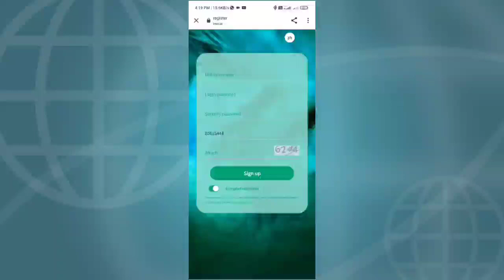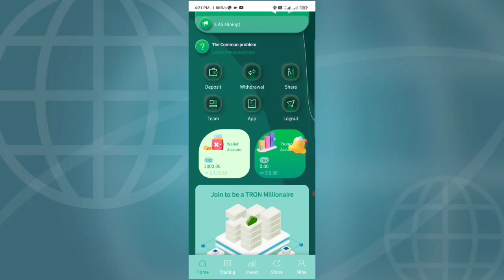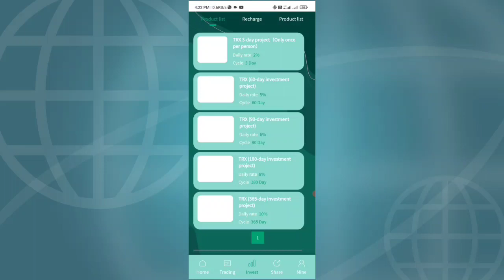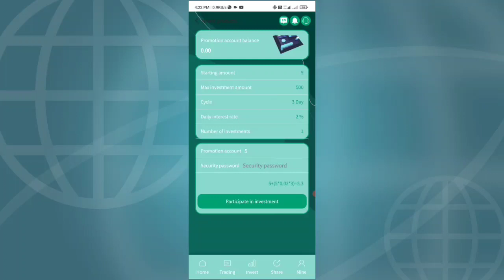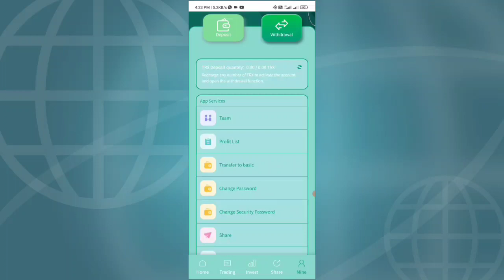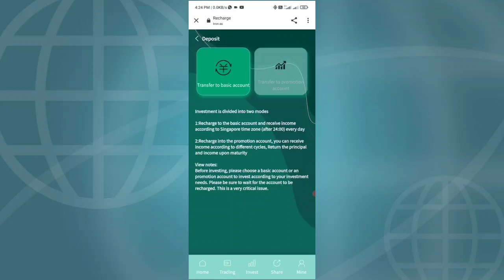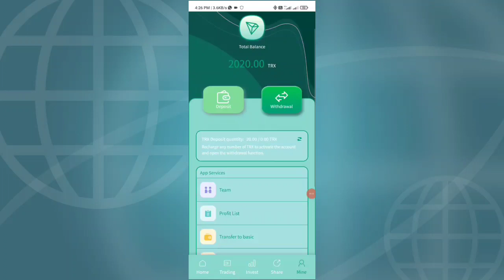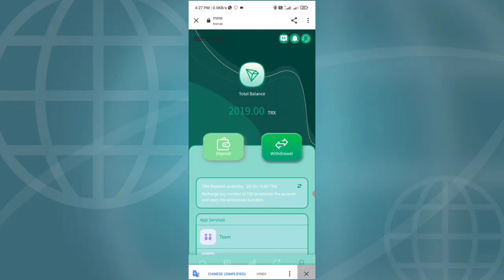The latest TRON mining website, free registration to give 2000TRX, 100℅ real withdrawal cash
The best cloud mining investment and financial management platform on the whole network in 2022, giving you the most stable and long-term investment and financial management plan!

The platform has three investment options that allow you to easily earn TRX at home every day.
1. Cloud mining investment: recharge the basic account, you can withdraw income every day, the higher the cumulative recharge amount, the higher the daily income withdrawal ratio. After the basic account is activated, you can get 8% mining income and up to 8% withdrawal every day. Withdraw cash every day and make money at home easily!
Cumulative investment of 5trx to 20000trx, you can withdraw 5% every day
Cumulative investment of 20001trx to 80000trx, 5.5% cash withdrawal per day
Cumulative investment of 80001trx to 250000trx, 6% can be withdrawn every day
Cumulative investment of 250,001trx to 500000rx, 6.5% can be withdrawn every day
Cumulative investment of 500001trx to 1000000trx,7% can be withdrawn every day
Cumulative investment of 1000001trx to 5000000trx, 7.5% cash withdrawal per day
Cumulative investment of more than 5000001trx, can withdraw 8% every day
2. Earn income by sharing links. For example, if your first-level user recharges 10000TRX, you can get 1300TRX as a commission reward, and the first-level commission return rate is 13%.
If your secondary user recharges 10000TRX, you can get 500TRX commission reward, and the secondary commission return rate is 5%.
Your third-level user recharges 10000TRX and you can get 200TRX commission reward, and the commission return ratio is 2%.
The maximum share of the commission rebate ratio is 20%.
3. For financial product investment, choose a regular smart contract that suits you for investment. After the contract expires, you can withdraw the principal and interest at the same time. The total income of financial product investment will be higher than the cloud mining income.